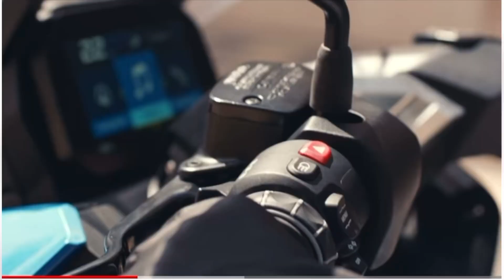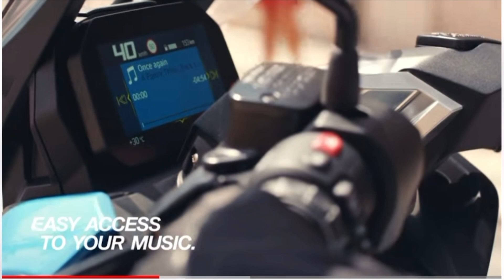Is the Suzuki Burgman the best scooter or is there a better scooter you can buy?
Is the Suzuki Burgman the best scooter or is there a better scooter you could buy?

I pick  a few other scooters that are on the market.  Which scooter would you buy with your own money?

I give you my choice on this video.